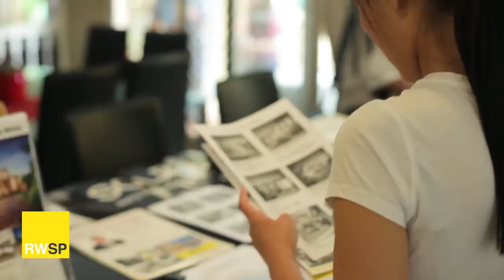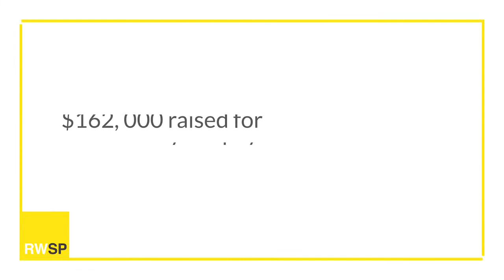Andrew Bell's Market Update: How Does Sport Impact The Gold Coast?